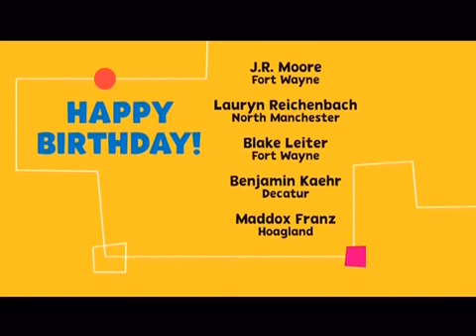PBS Kids Program Break 2014 WFWA DT2 1